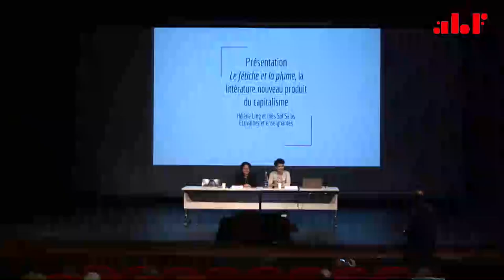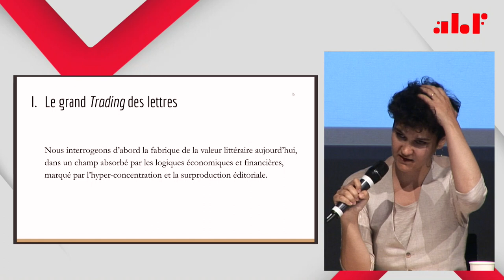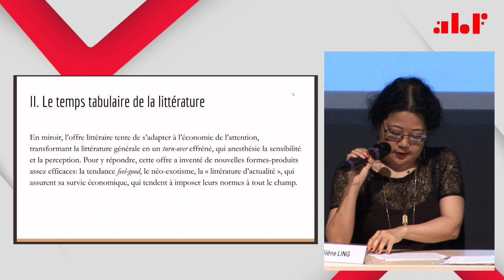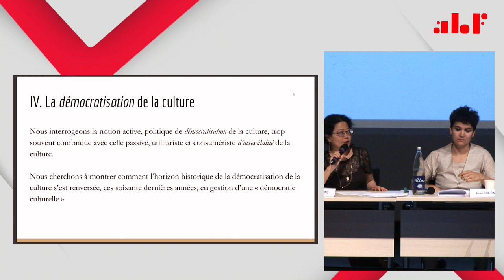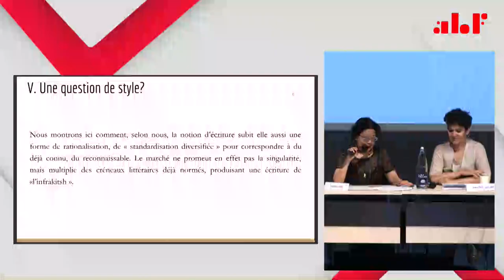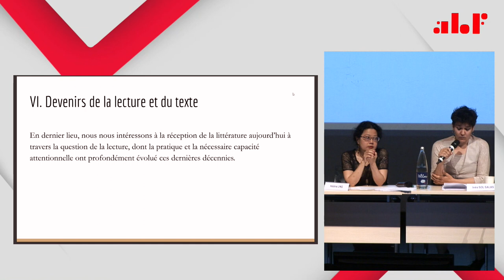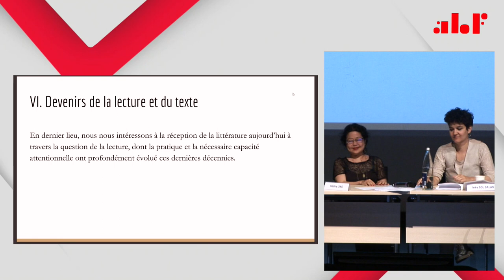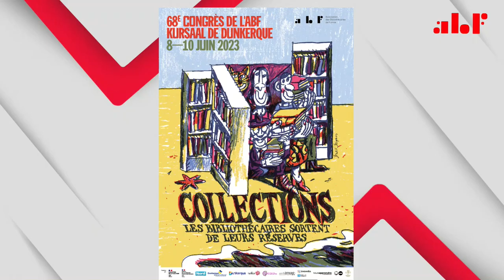Congrès ABF 2023 - Conférence de clôture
68e congrès de l'ABF
Collections - Les bibliothécaires sortent de leurs réserves
8 au 10 juin 2023 à Dunkerque

Conférence de clôture

Hélène Ling & Inès Sol Salas : auteures de la littérature, un nouveau produit du capitalisme